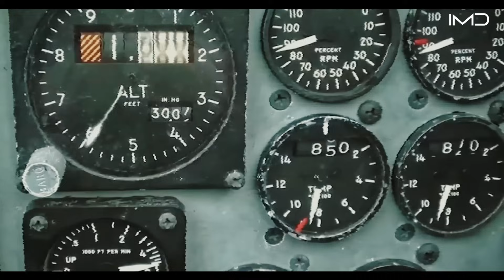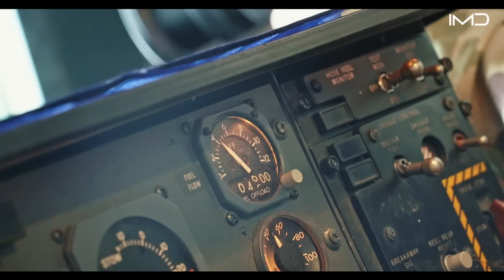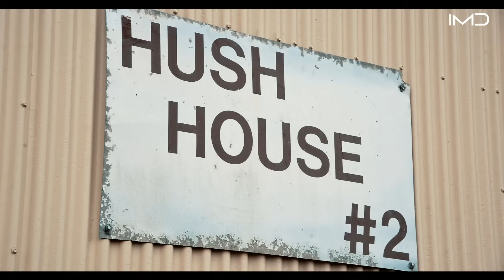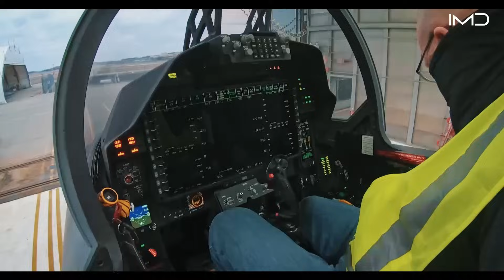How the U.S. Maintains the $7 Million Engines That Power the F-15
The F-15 Eagle relies on twin engines worth $7 million each, capable of producing nearly 200,000 pounds of thrust combined. Maintaining these engines is a massive undertaking, requiring specialized crews, complex facilities, and rigorous inspections to keep the fighter combat-ready. From carefully removing the engines to testing them inside noise-suppressed “hush houses,” every step ensures the F-15 can continue dominating the skies.